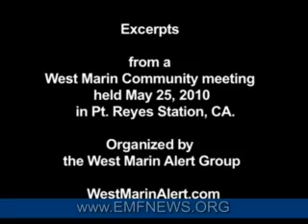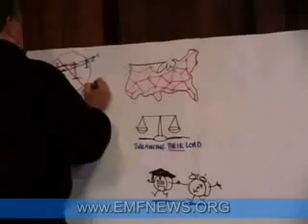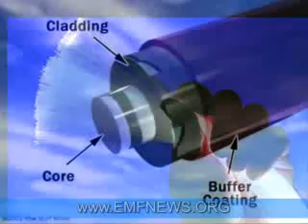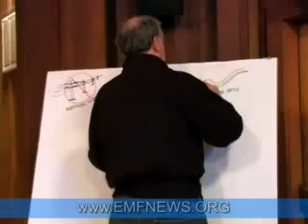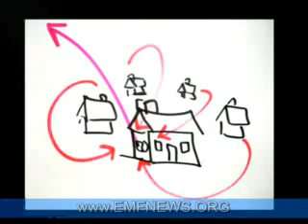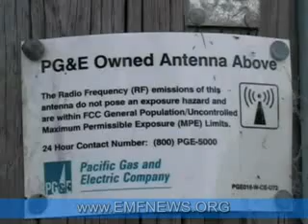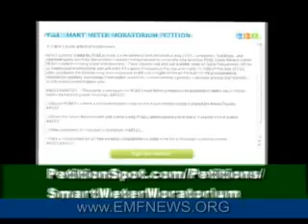Is My Smart Meter Going To Kill Me Part 2?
Why Are Smart Meters Bad?
Concerns have been raised about RF emissions from smart meters and some towns have even banned them as a result. The claims and counter-claims being made can be confusing to say the least. Consider for a moment other sources of RF emissions; your mobile phone, your WiFi router, microwave ovens, radio stations, lightning bolts, and the sun. All of these sources have RF emissions of varying frequency, duration, and intensity. While radio stations put out thousand of Watts, the antennas are quite far away and the intensity decreases with distance. Mobile phones are in close proximity to our bodies but their intensity is quite small and has not been conclusively shown to cause harm.

Smart meters only transmit once every fifteen minutes but when they do it is in a powerful burst, intended to reach distant receivers. On the average, a smart meter puts out 0.01 microwatts (compared to 10-20 microwatts for your WiFi). As PG&E explains it: "You'd have to live with one of our meters for more than 1,000 years to get as much exposure to radio waves as a typical cell phone user gets in just one month."

Complaints by utility customers in California's Central Valley about a spike in electricity charges on their bills after smart meter installation fanned the anti-smart meter flames and triggered the Public Utility Commission to perform a study. Rather than confirming that smart meters don't work, or are being manipulated for financial gain the report placed the blame on a heat wave and an increase in rates.

Evil Plot, or Misunderstood Technology?
As with many new technologies that are poorly understood by the public, smart meters will initially have their opponents. Some of their concerns will me legitimate, at least if you believe in the Precautionary Principle, and others border on tin foil hat conspiracy theory.